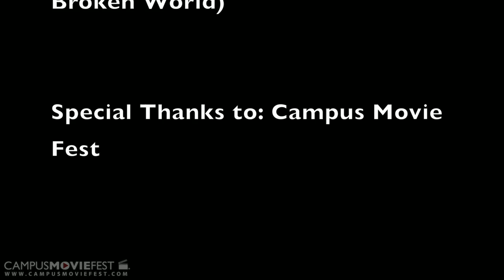The Day OFF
A guy get's a day off from work and goes bananas

Created by The Derpy Petrels at Oglethorpe University in 2014 as part of Campus MovieFest, the world's largest student film festival.

The Day OFF Cast & Crew :
Noelle Ivett - Captain, Director, Writer, Videographer, Editor
with
Adam Holder - Actor

More info - CMF Campus MovieFest movie short film festival fest five minutes '5 minutes' 'short film' 'one week' university college coed student 'film festival' 'world's largest' Oglethorpe University 2014 '7 days' seven